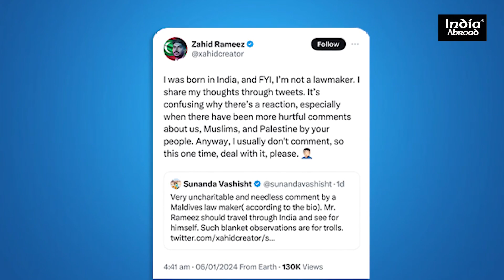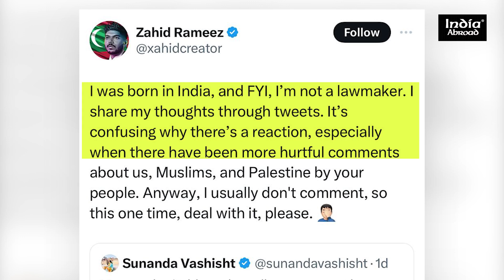Maldives Minister Derogatory Remarks on PM Modi's Lakshadweep Visit | India-Maldives Relations Tense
Unveiling the diplomatic turbulence between India and the Maldives. Delves into the fallout from a controversial statement made by Maldivian politician Zahid Rameez. His derogatory remarks, targeting Indians and dismissing the potential tourism boost from Prime Minister Narendra Modi's Lakshadweep visit, have prompted widespread outrage. As Rameez did not apologize for the racist remarks, the incident led to a surge in cancelled Maldives vacation plans by Indian tourists. The news delves into the diplomatic tensions and political shifts in the Maldives under President Mohamed Muizzu, providing a comprehensive understanding of the complexities at play.

breaking news
India news
latest news
latest news today
daily news
viral news
Viral Video